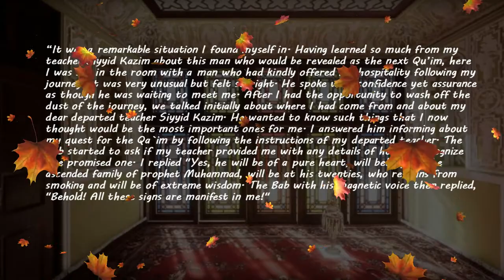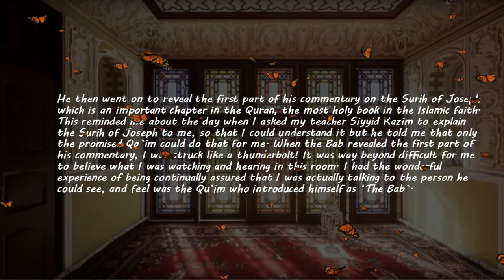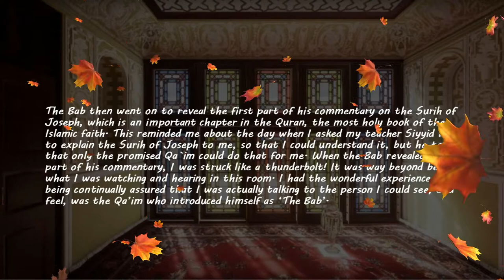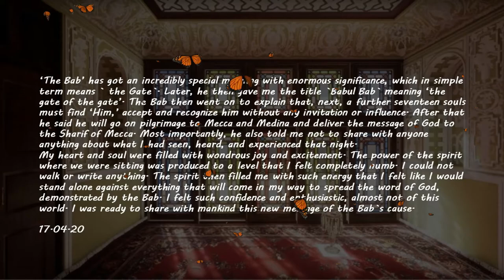Mulla Husayn meets The Bab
One of my first attempt in narrating stories from the history. Sincere regards to John Butterfield for helping me with everything.
Alla'u'Abha